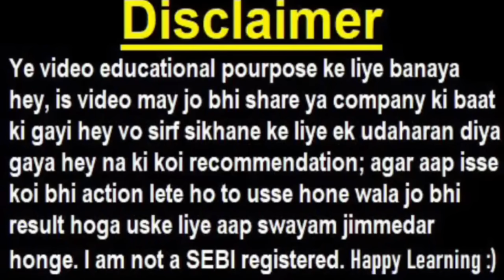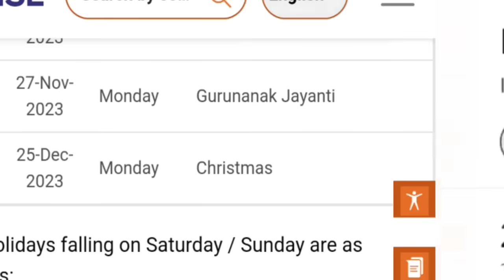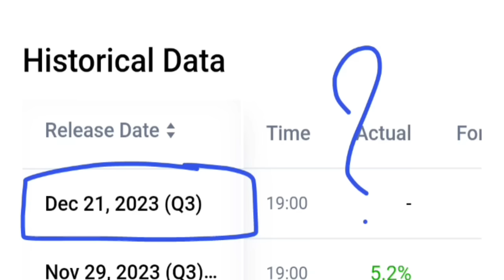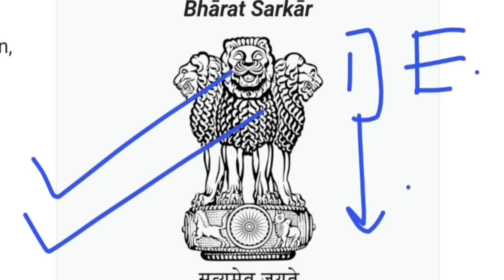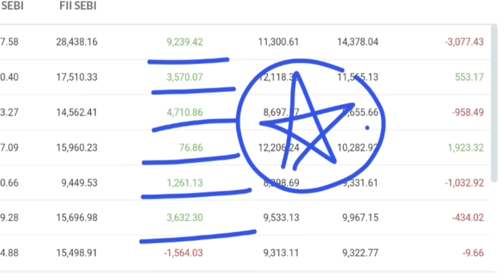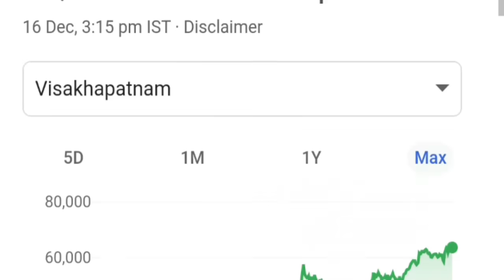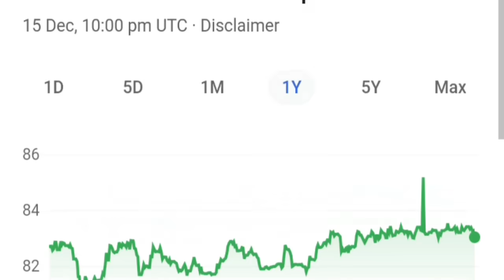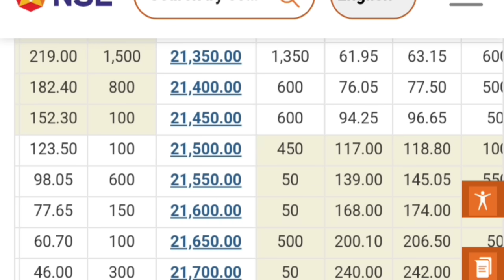बाजार में बदलाव? 05 BIG NEWS🔥🔥LATEST STOCK MARKET NEWS ⚫DALAL STREET WEEK AHEAD⚫ GDP, IPO, GOLD, RBI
TOPIC COVERED :

SMKC
nifty
nifty 50
nifty prediction
nifty prediction tomorrow
nifty50
gold
gdp
us gdp
doller index
us bond yield
ipo

TY :)